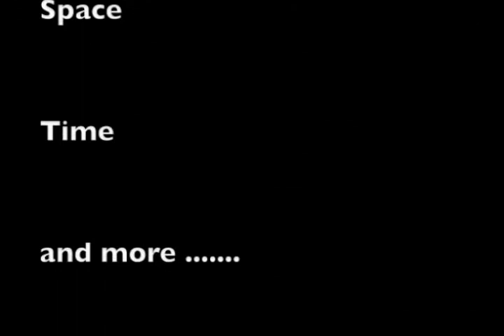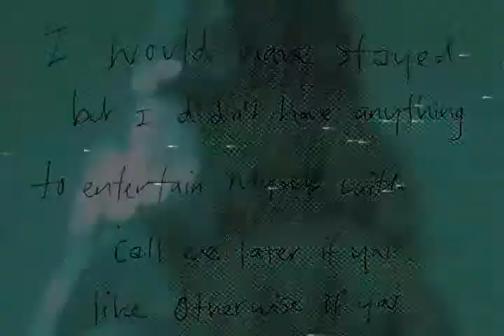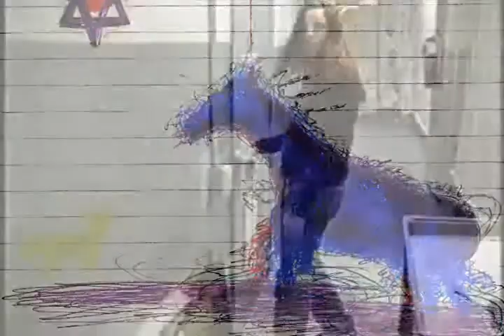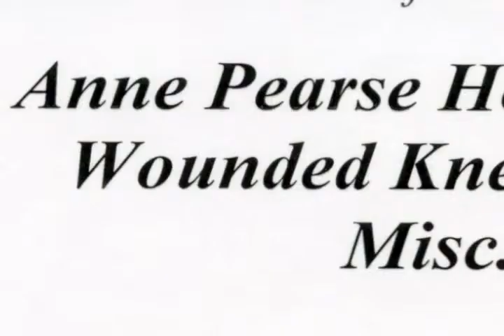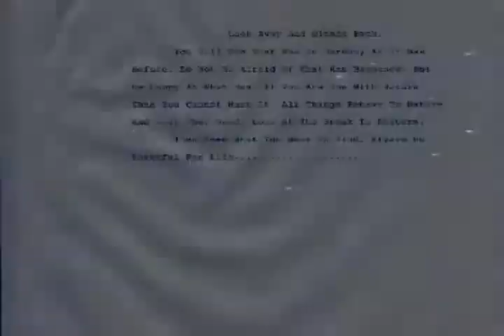BSP Productions c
RMGH 1Description